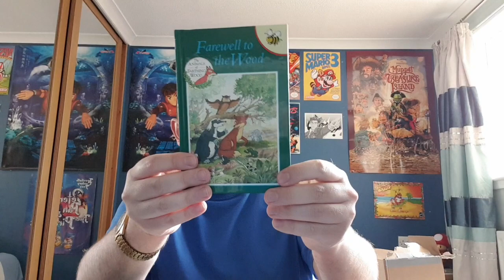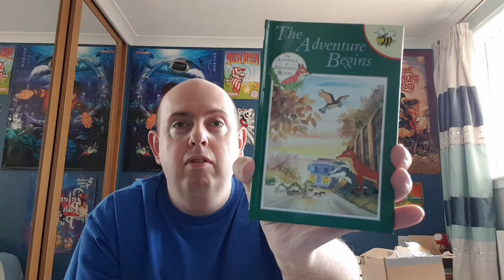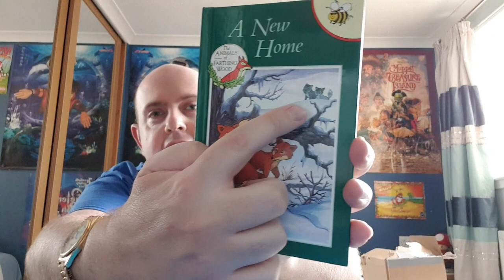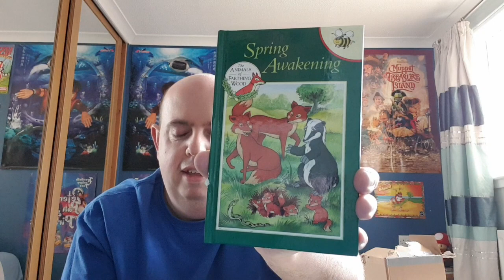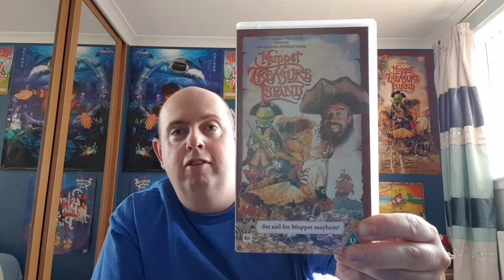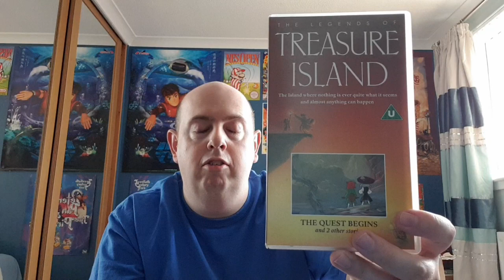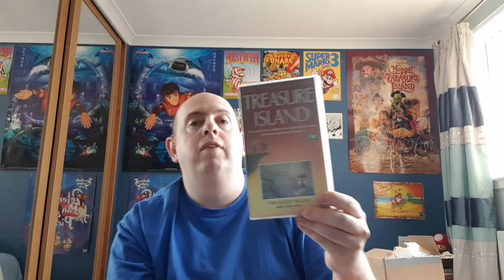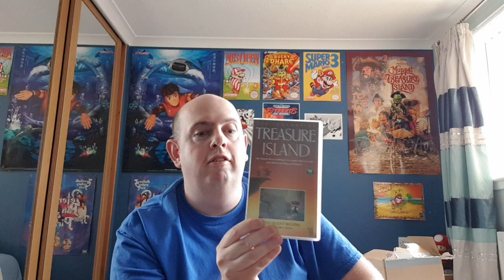A Parcel From Interghost!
Interghost is at the carboot...he's picking up goodies to send to me!

I received this in the post today with an added bonus surprise! :)